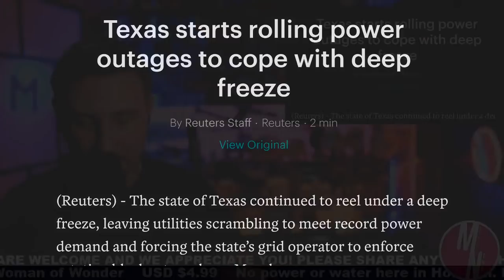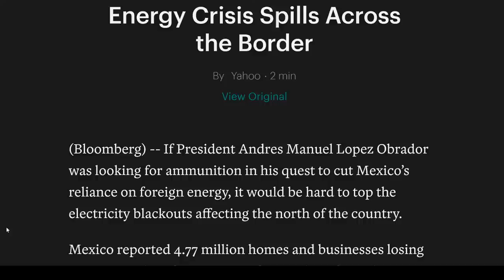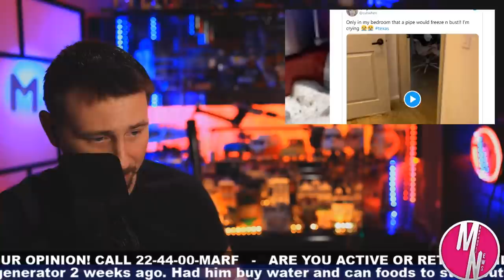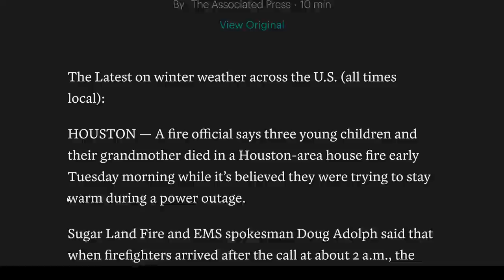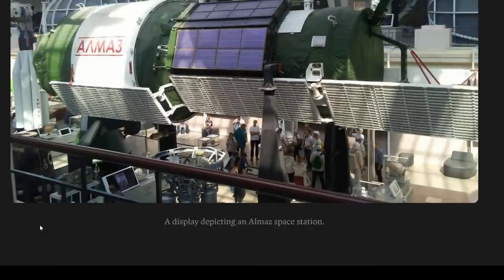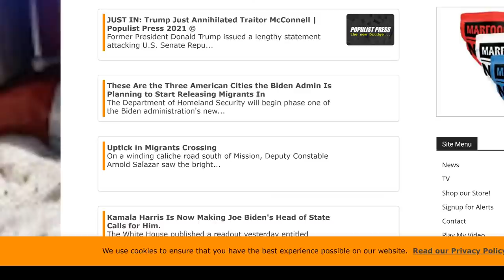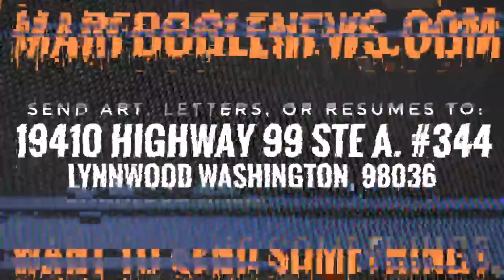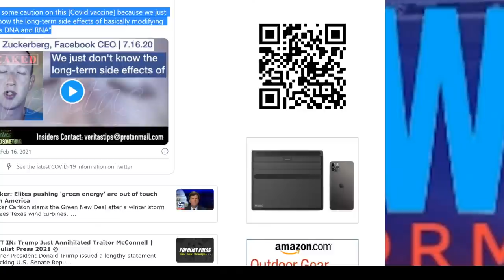🔴 THIS IS NORMAL?